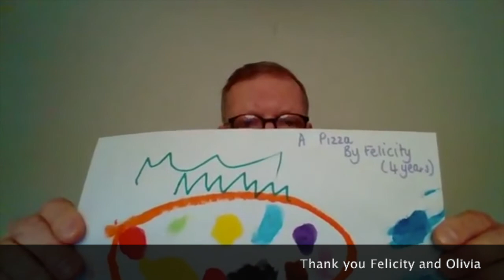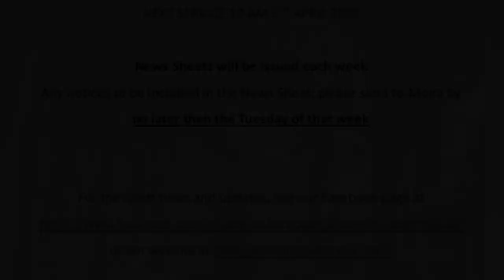Sunday 29th March - All Saints' Ockbrook & St Stephen's Borrowash